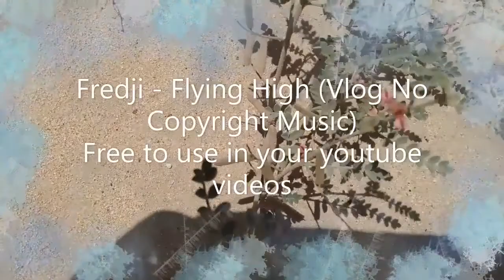Fredji Flying High Vlog No Copyright Music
Bestvlog no copyright music that is non copyrighted so you can use it in your youtube and twitch videos.